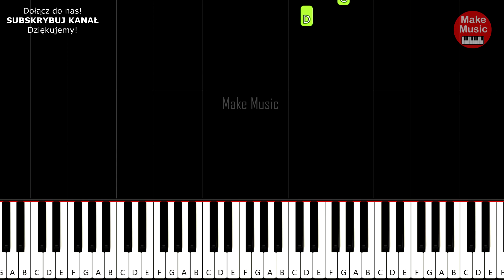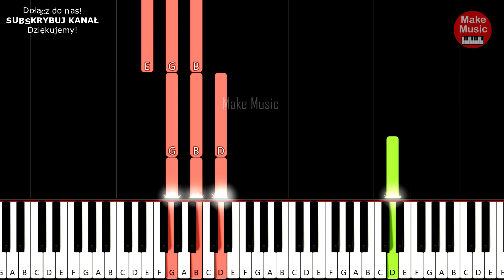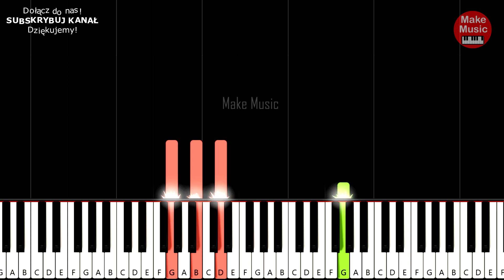SANTA MARIA (Top One) - Piano Keyboard Tutorial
Jak zagrać na pianinie / keyboardzie utwór pt. "SANTA MARIA" zespołu Top One ? Zobacz prosty tutorial.